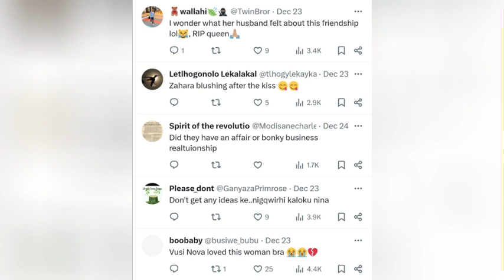WATCH: Zahara Bulelwa and Vusi Nova Caught K!ssing in a video that Left SA in Shock😳😱